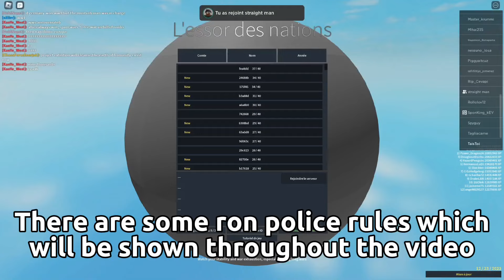Becoming the RISE OF NATIONS POLICE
One of my files got lost, so the video was short ty for reading desc.

(Events if it gets active)

Tags: Rise of nations roblox rise of nations riseofnations rise of nations challenge